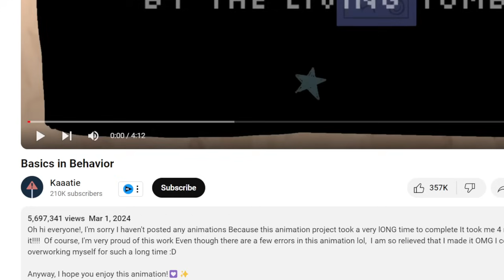YOU FAIL CLASS YOU DIE | Fundamental paper education REACTION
SocialClub: @IsiahCozy

$IsiahCozy